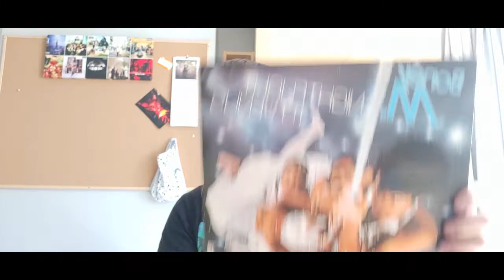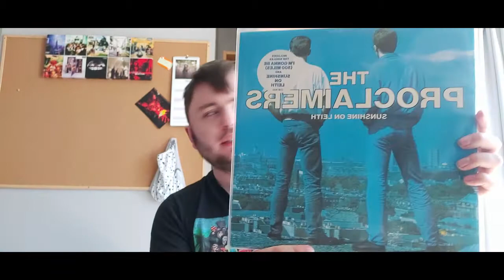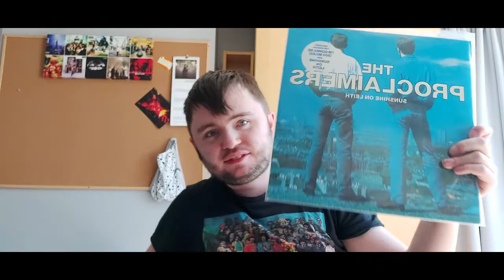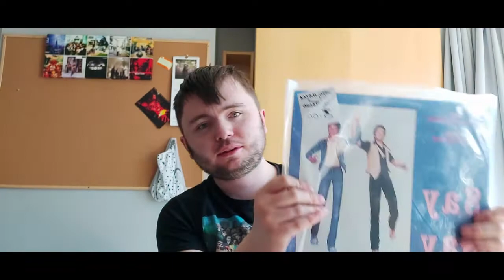Second Hand Record Haul! (Prince, Elton John, Springsteen)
Hello everyone! time for a record haul! treated myself and im excited to show you what i've got!!